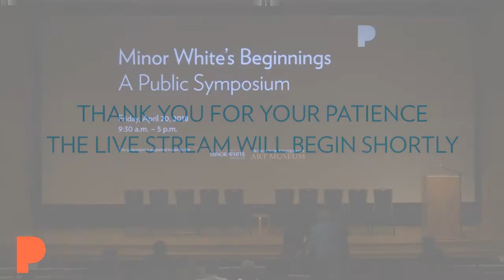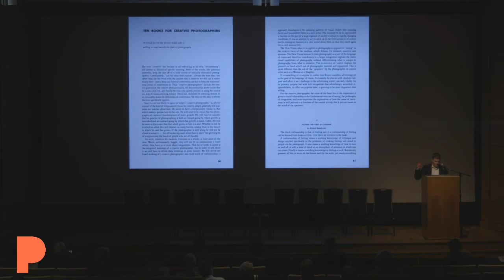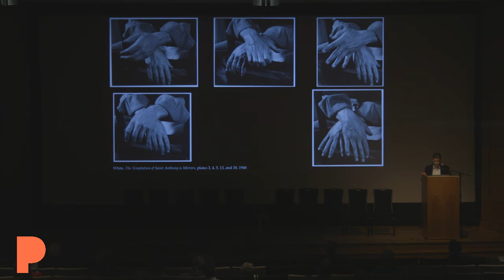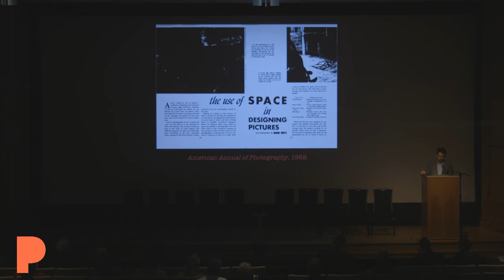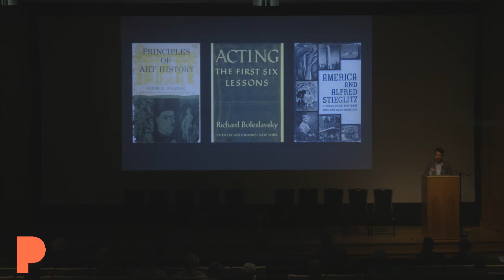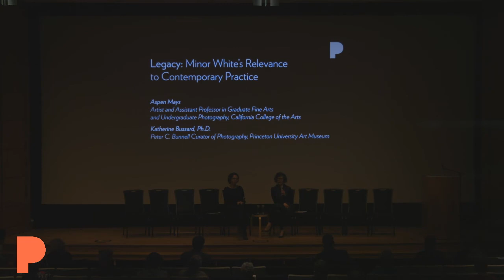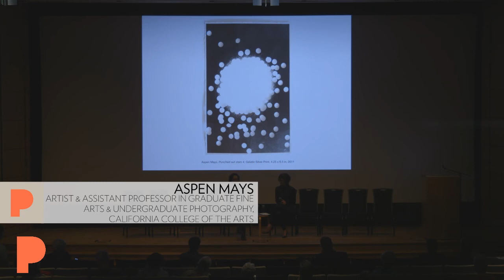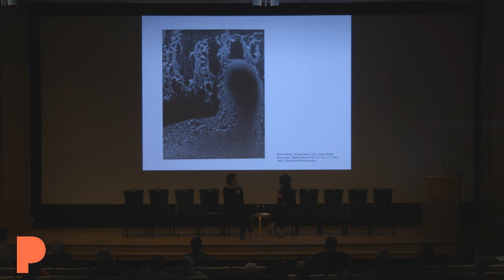LIVE! Public Symposium: Minor White’s Beginnings - PART 2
Join curators, art historians, artists, and archivists from around the country for a day-long discussion about Minor White’s early photographic work in Oregon, his influences, and his legacy.

In this daylong symposium co-organized by the Portland Art Museum and the Princeton University Art Museum, scholars of art and art history, archivists, and artists will explore Minor White’s early career and works, and discuss the ways that White’s art and archives are being cared for and accessed by the public. Watch LIVE on April 20 for part or all of this free event, which celebrates the museum’s current exhibition In the Beginning: Minor White’s Oregon Photographs.

We encourage you, our online audience, to ask questions in the Live Chat and, if time permits, we will relay them to the presenters.

SCHEDULE
1:30 p.m.
From Expression to Creation: Minor White’s Theater
Todd Cronan, Ph.D., Associate Professor of Modern Art, Department of Art History, Emory University

White provocatively declared “candid” photography a “dead end.” White’s alternative to the subject “caught unawares” was what he called the “camera-conscious” approach. Professor Cronan contends that White’s engagement with theater that began at the Portland Civic Theatre changed the course of his photography. Moving from caught to conscious photography, his staged scenes opened up an influential course for the future of photographic practice.

2:15 p.m.
Characteristic Photography for Students of the Art
Brendan Fay, Ph.D., Assistant Professor, School of Art and Design, Eastern Michigan University

Professor Fay will discuss White’s growing need to provide students a systematic introduction to photography and its possibilities, and his resulting reuse and repackaging of his Oregon pictures at the California School of Fine Arts in the 1940s and 1950s.

3 p.m.
Legacy: Minor White’s Relevance to Contemporary Practice
Aspen Mays, Artist and Assistant Professor in Graduate Fine Arts and Undergraduate Photography, California College of the Arts
Katherine Bussard, Ph.D., Peter C. Bunnell Curator of Photography, Princeton University Art Museum

This conversation will consider the impact of White’s photographs and teachings on a contemporary artist and photography professor.

4 p.m.
Concluding discussion

This symposium is supported by the Minor White Archive, Princeton University Art Museum.